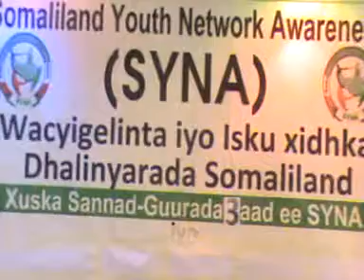syna iyo sanadguradi 3aad